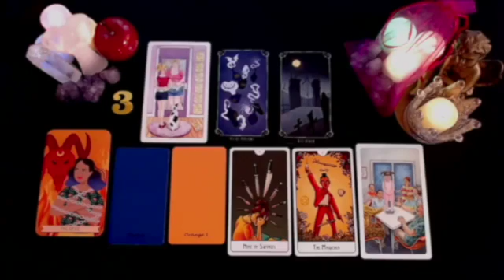TAURUS I HAVE NEVER SEEN A SUDDEN CHANGE LIKE THIS BEFORE 💗😳 JULY 2024 TAROT LOVE READING